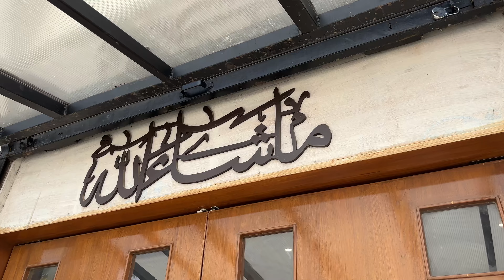FUN Vlog Series || Part-1 || Suspense Food Review to Vaniyambadi || Travel Vlog || ATF🔥🔥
FUN Vlog Series || Part-1 || Suspense Food Review to Vaniyambadi || Travel Vlog || ATF🔥🔥 @amjathtalks

Hi ATF hope you all doing well, Get ready for a full day of fun, laughter, and of course, delicious food. From tantalizing aromas to mouthwatering flavors, we'll take you through our gastronomic journey as we review Ahmedia Hotel's newest food items. Don't miss out on this epic foodie experience!

I will verify the video and do the needful for uploading.

Gadgets I am using for my videos :

Best Mic : shorturl.at/iGOS7
Best DSLR Mic : shorturl.at/oqtRY
Vloging Camera : shorturl.at/rzCHW
DSLR Camera : D3300
DSLR Tripod : shorturl.at/bmKPZ
Mobile Tripod : shorturl.at/hklIT